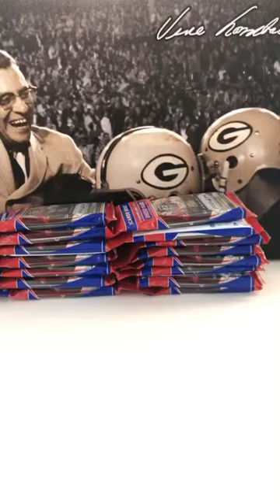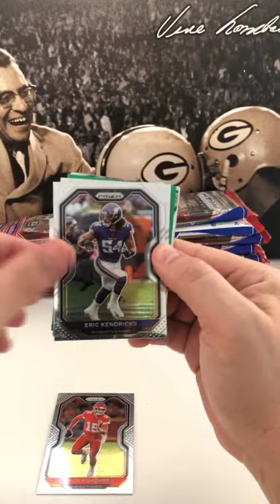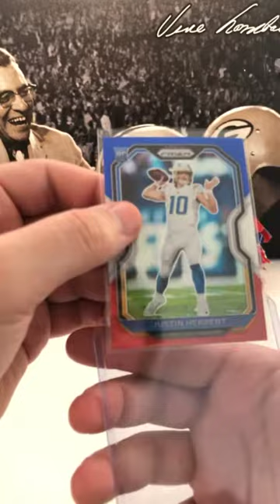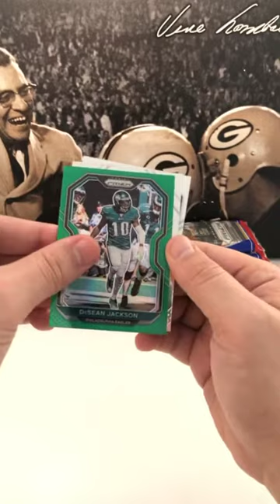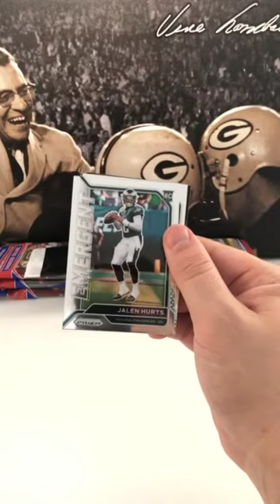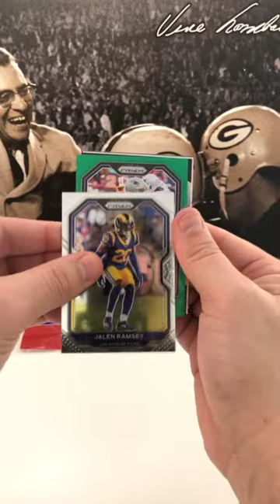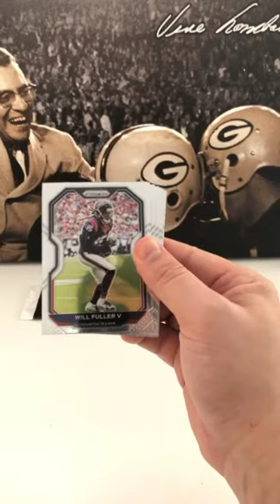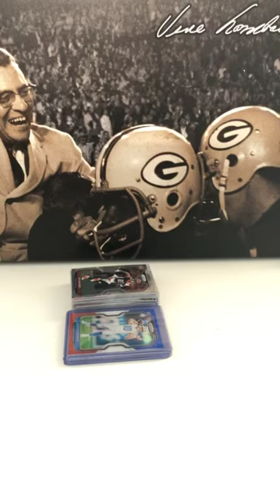2020 Prizm 15 Cello Pack Break 1/18